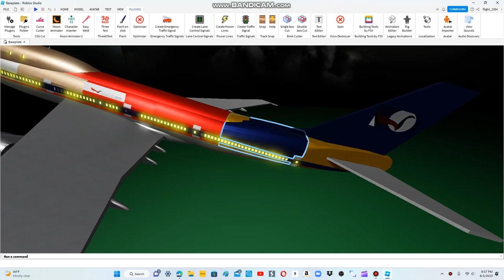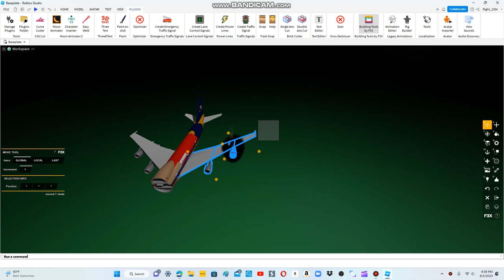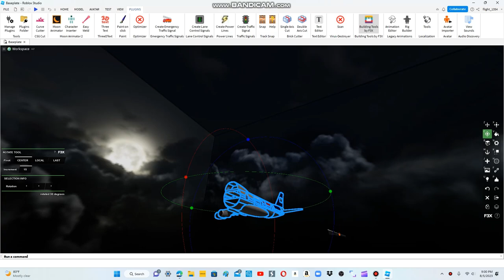Vuelo Airlines Flight 260 Crash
The video really needs some improvements.
I'm too lazy to do the rest of the video.